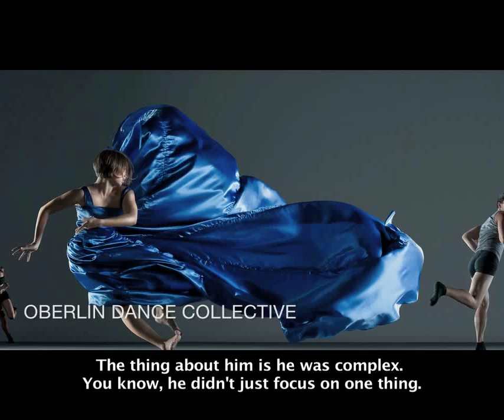Warren Hellman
A Celebration of F. Warren Hellman, beloved San Francisco Foundation Trustee and Chair Emeritus, Investment Committee Member, and Bay Area visionary. Warren was an extraordinary civic leader whose courage, compassion, and creativity have had immeasurable impact in the region. As a philanthropist, Warren's vision and generosity knew no bounds. Be it park bonds, public school bonds, online journalism, modern dance, or bluegrass music, he invested where his heart was and has made San Francisco and the Bay Area more just, more fun, and more beautiful as a result.